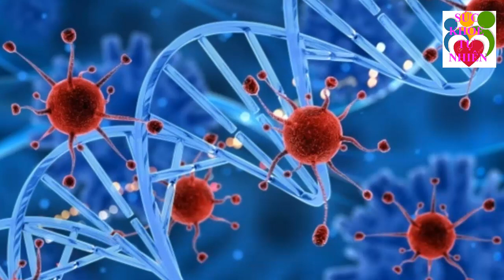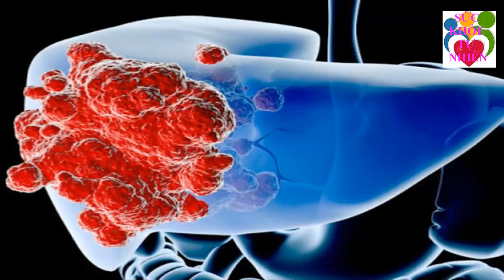Bệnh Nhân U.ng Thư Không Nên Bỏ Qua Những Thực Phẩm Này Xem Ngay Kẻo Tiếc - Sức Khỏe Tự Nhiên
Bệnh Nhân U.ng Thư Không Nên Bỏ Qua Những Thực Phẩm Này Xem Ngay Kẻo Tiếc - Sức Khỏe Tự Nhiên.Đăng ký kênh Sức Khỏe Tự Nhiên để nắm bắt được những tuyệt chiêu chăm sóc Sức Khỏe Tự Nhiên cho gia đình bạn cực kỳ đơn giản ngay tại nhà.
Xem thêm video Sức Khỏe Tự Nhiên:
- 6 Tác Dụng Của Đậu Đen Khiến Bệnh Tiểu Dường Biến Mất Cả Đời - Bạn Nhất Định Phải biết Điều Này
- 5 Trái Ớt Hiểm 2 Quả Trứng Gà 1 Muỗng Muối Trị "DỨT ĐIỂM" Tiểu Đường Chỉ Trong 5 Phút